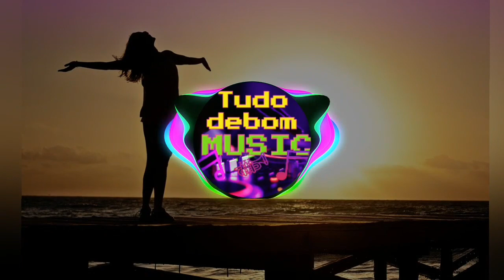Disco Climax - An Jone / Dance e Eletrônica / Clima Vibrante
Disco Climax - An Jone / Clima vibrante